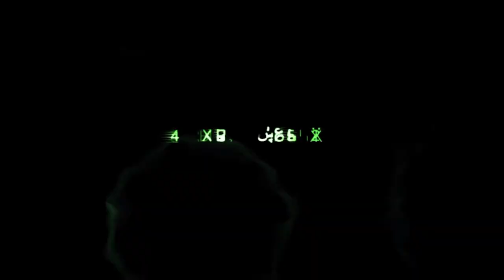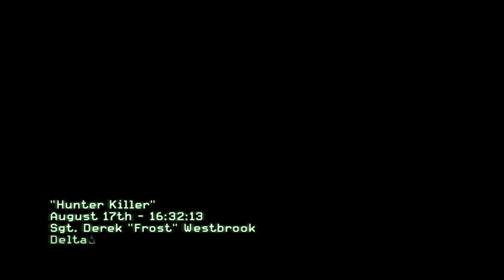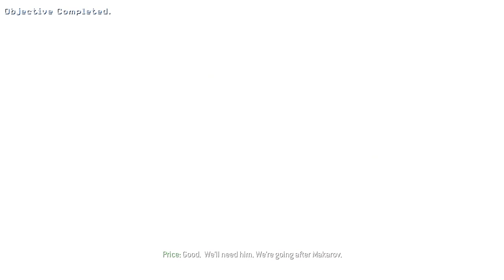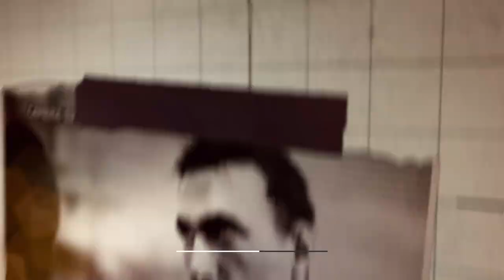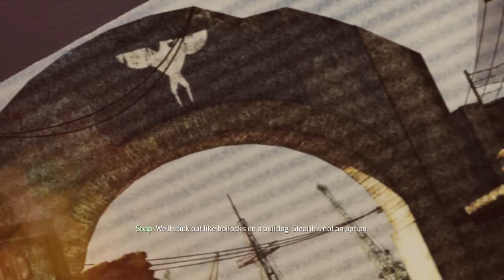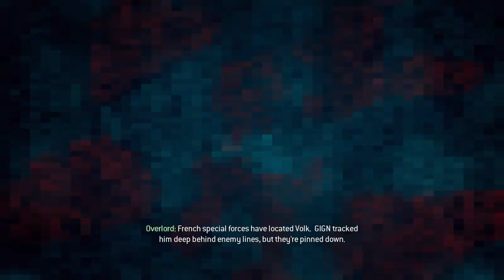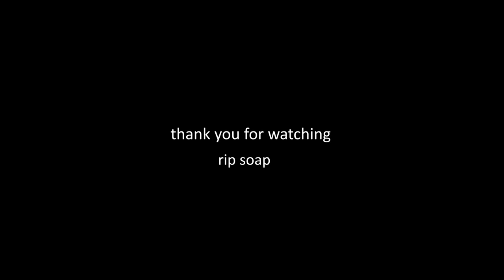The Neglected Modern Warfare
I apologise for my tardiness on this one

Chapters:
00:00 Intro
01:51 Campaign Background
03:02 1 - Black Tuesday
04:27 2 - Hunter Killer
05:22 3 - Persona non Grata
07:11 4 - Turbulence
09:04 5 - Back on the Grid
10:22 6 - Mind the Gap
11:54 7 - Davis Family Vacation
13:03 8 - Goalpost
14:11 9 - Return to Sender
15:24 10 - Bag and Drag
16:12 11 - Iron Lady
17:35 12- Eye of the Storm
18:42 13 - Blood Brothers
20:58 14 - Stronghold
21:31 15 - Scorched Earth
22:07 16 - Down the Rabbit Hole
23:22 17 - Dust to Dust
26:03 Spec Ops: Survival
30:15 Closing Thoughts